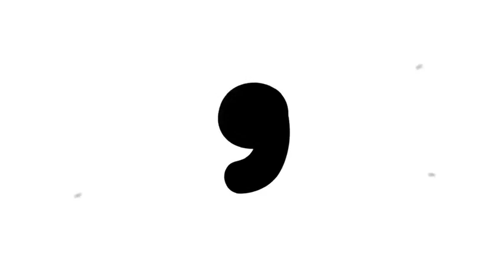The Most Beautiful Mosques / Masjids in the World with relaxing background sound - Path to Light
SEE BEAUTIFUL ISLAMIC ARCHITECURAL MOSQUE with relaxing background sound which will refresh your day.  Really Heart Touching.